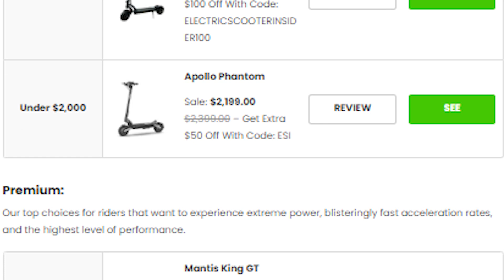Before You Buy: 7 Critical Differences to Consider, E-Bikes vs E-Scooters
In this video, we talk about the differences between e-bikes and e-scooters. Both are great modes of transportation and fun, but which one is best for you?

Garmin Varia Radar
Bike Horn & Alarm System
60 Tooth Chainring (in this video)
Chainring Bolts
(you will need a few washers too. These are for the guards)
11-34 Freewheel
FlatOut Tire Sealant
Cloud-9 Seat
New Chain with Chain Tool
(you will have to add some of your old chain to this one)
Ergon Grips
GUB Phone Mount
RockBro's Bell
RockBro's Saddle Bag
Cup Holder Pouch
Purple Panda Microphone
GX11 Compact Helmet